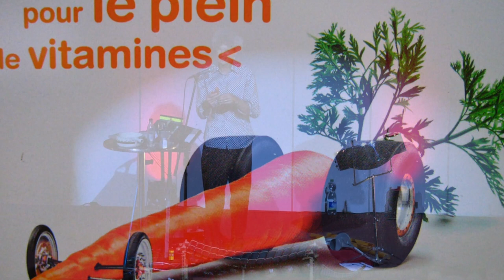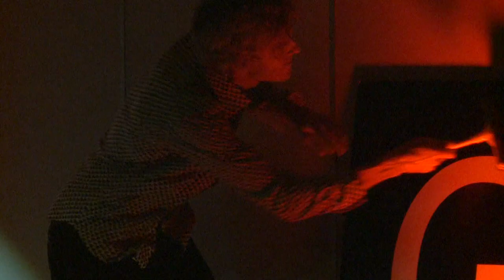Music out of everything - Part 2 | Alexandre Cellier | TEDxGeneva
In this entertaining talk, Alexandre Cellier plays music with a large range of non-instruments. He shows to passionates of TED spirit (Technology, Entertainment and Design) how to create music out of everyday life objects, with a lot of imagination.

Alexandre Cellier is son and father of inspiring world musicians. Over the last 3 decades, by playing in out-of-the box environments worldwide, he developed a unique way of composing and interpretating music. His multi-talented shows open our minds and ears to new sounds, instruments and stories. He performed as well in circuses, theaters, festival, streets and governmental meetings. With his creations, he demonstrates how much music is a world within itself, as Stevie Wonder says.